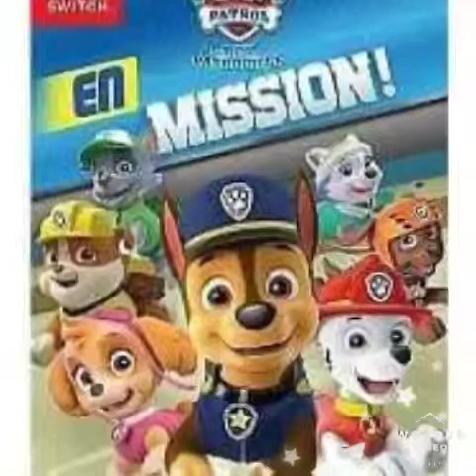Tout les jeux vidéo et compris la pat'patrouille 2019/2020